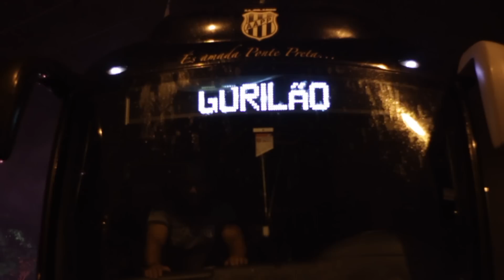BASTIDORES: Ponte Preta 2 x 1 Corinthians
"Nossa guerra é longa, parceiro. Mas o nosso time pode. Nós estamos juntos, um com o outro, como uma família." Tão no ar os bastidores de mais uma batalha, nação pontepretana! Nós jogamos juntos dentro e fora de campo contra o Corinthians, no Majestoso, e você confere agora todos os detalhes de mais uma vitória com todas as características do DNA pontepretano. SomosPontePreta!

Quer ter acesso a TODOS os vídeos da PonTV em primeira mão? VamosPonte!